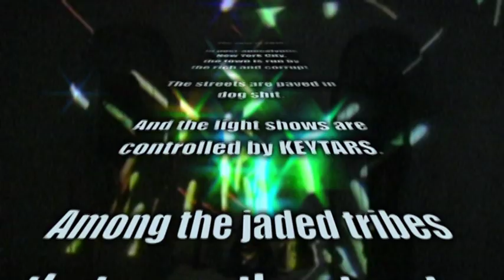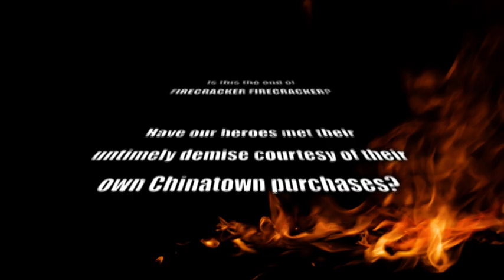03*23*13 TEASER- Firecracker Firecracker - A Newer Hope.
Part band/part live-action video show, FIRECRACKER FIRECRACKER unleash their debut EP BOOM! BOOM! BOOM! this weekend!! Check them out LIVE with ICE BALLOONS, HARDBODIES, & DJ CAPTAIN HEARTLOCK this Saturday 03*23*13 at The Church of Electric Dirt - 142 Manhattan Ave, Brooklyn, NY

FIRECRACKER FIRECRACKER is Gregory Stovetop on Guitar, B.A Miale on Video-Keytar and Guy Styxx on beats. For now...